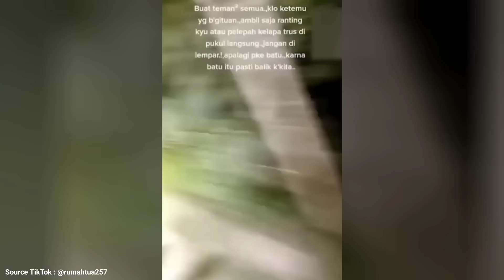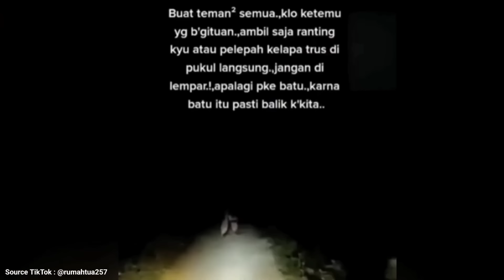PERHATIKAN, POCONG, KUNTILANAK MUNCUL SEMUA | TOP 5 PENAMPAKAN HANTU TERJELAS DAN TERSERAM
Okey guys, kembali lagi bersama saya Feri, dan di video kali ini kita akan membahas 5 Penampakan Hantu Paling Mengerikan. Dan kalo kalian udah siap langsung aja nih, kita mulai videonya.